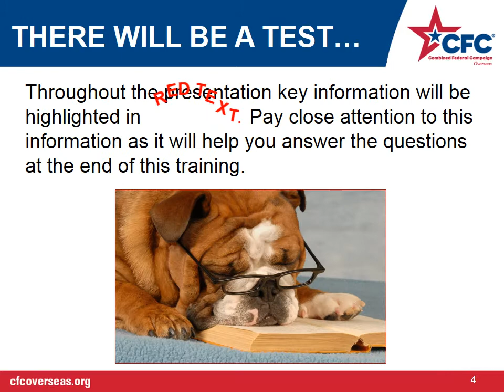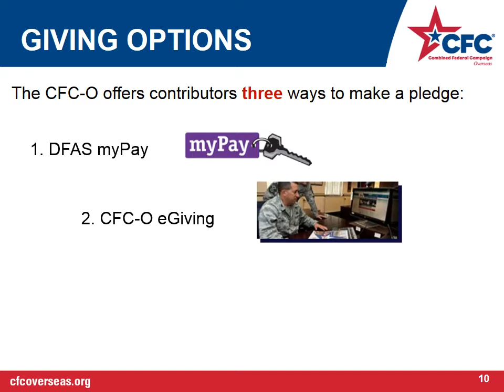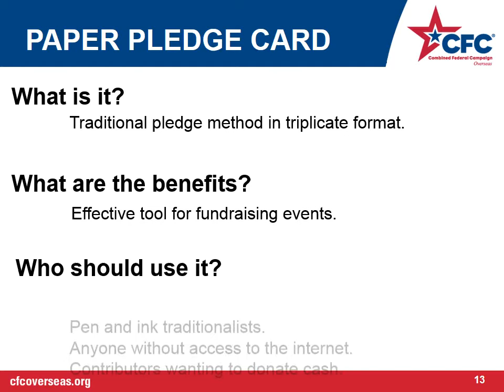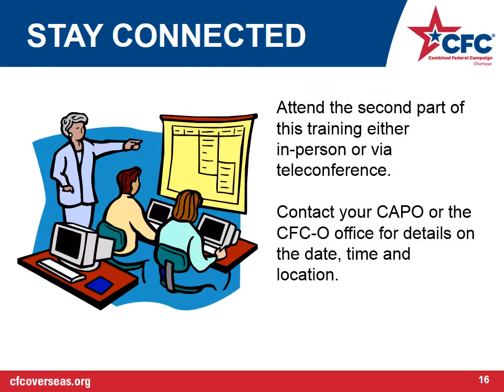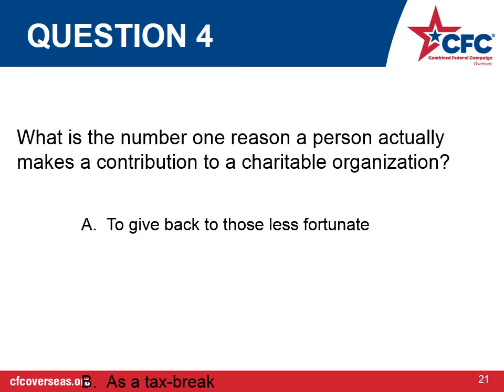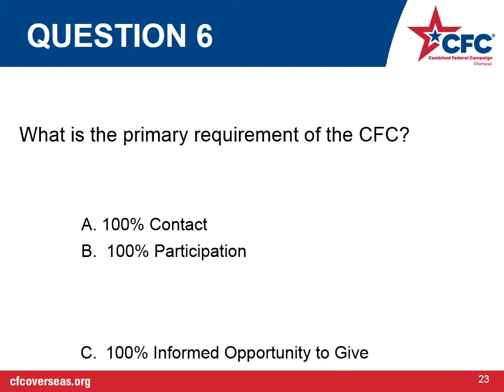2014 CFC-O Campaign Representative Training